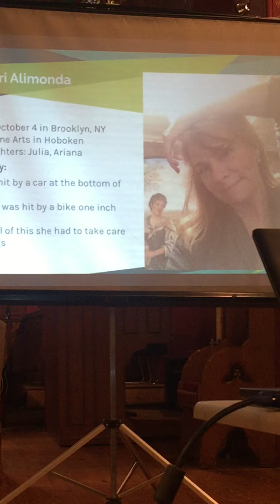Sheri's story told by a child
Alison heard about some challenges I had, and chose to write my story for her school literature project. She wrote a book and a powerpoint and told my story with dignity and respect. And yes, I had tears in my eyes